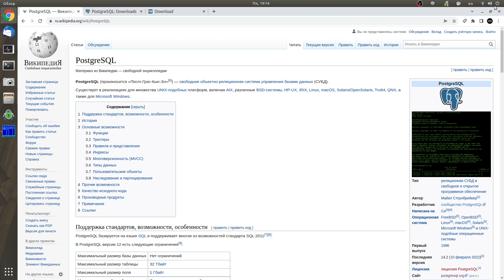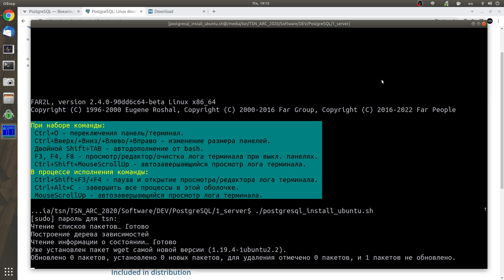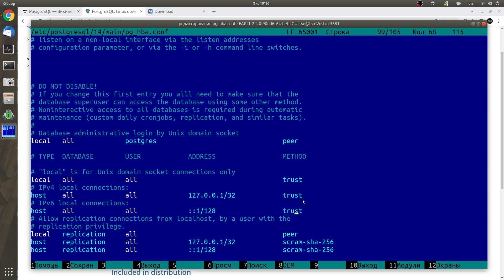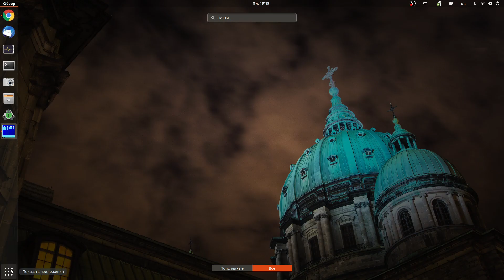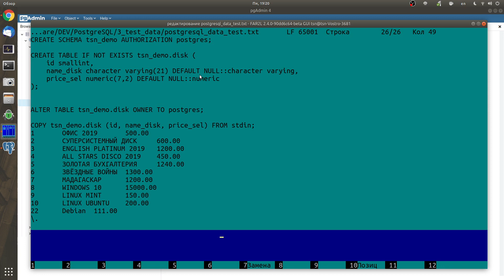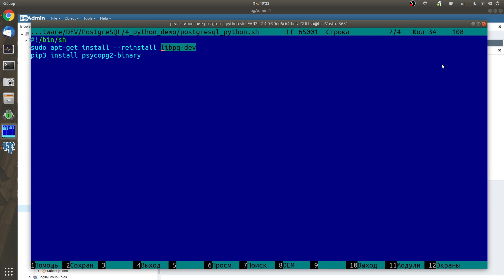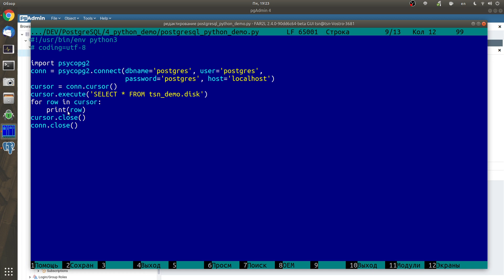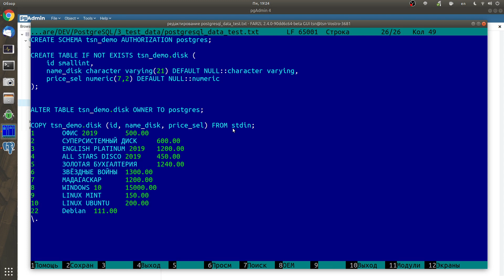Быстрый старт в PostgreSQL на Python для Linux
Настройки сервера:
host name: localhost
port: 5432
database: postgres
username: postgres
password: postgres

Эпизоды:
0:00 PostgreSQL
0:36 PostgreSQL: Server
1:23 PostgreSQL: Server trust password
3:03 pgAdmin4
5:40  pgAdmin4: data import
6:52 PostgreSQL: Python demo